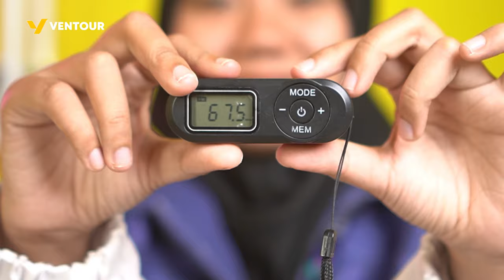TUTORIAL AUDIO RECEIVER AGAR IBADAH HAJI & UMROH LEBIH KHUSYUK🎧🕋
Takut ketinggalan instruksi atau arahan dari Tour Leader atau Muthowif? 🤔

Tenang, ga usah khawatir! Kini, sudah ada audio receiver yang bisa memudahkan Sahabat dalam menerima instruksi terkait bimbingan selama ibadah Umroh atau Haji👌

Simak video ini sampai habis untuk tau kegunaannya🤗

📍 Alamat Kantor :
Jl. KH M Yusuf Raya No. 18 A-B Mekar Jaya - Depok, Jawa Barat